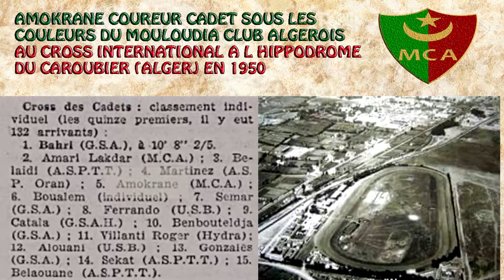Amokrane Athlete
Federation Francaise d Athletisme
Promouvoir la Ville d Alger (photo)